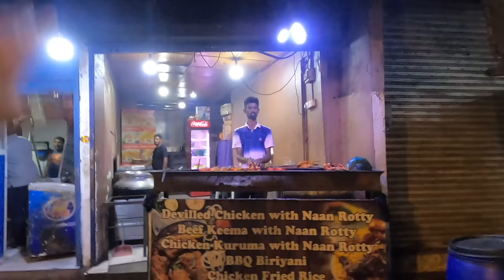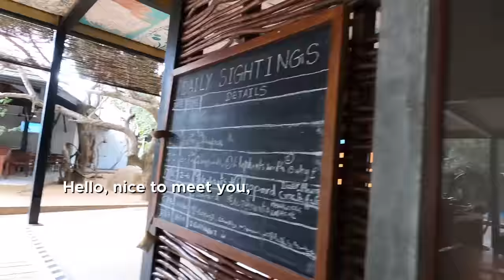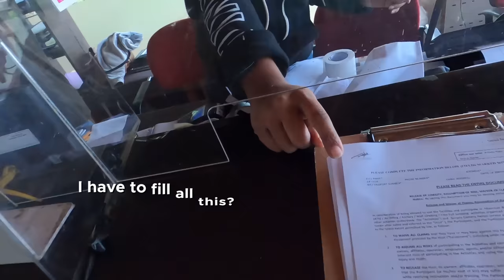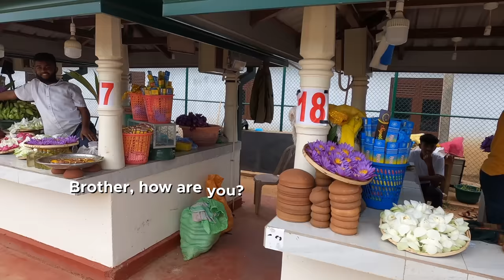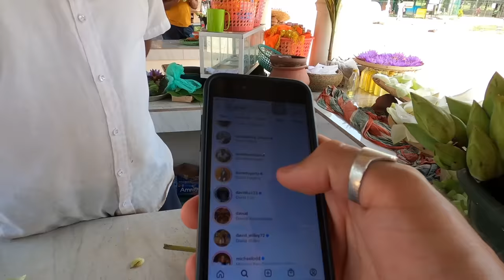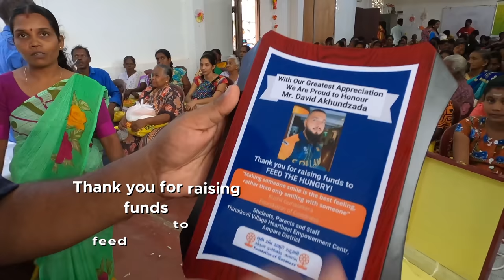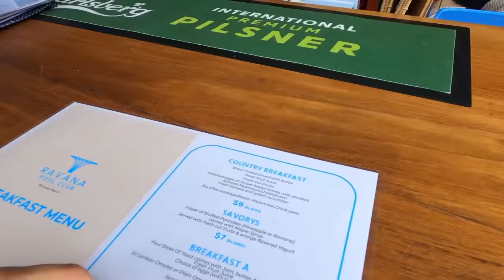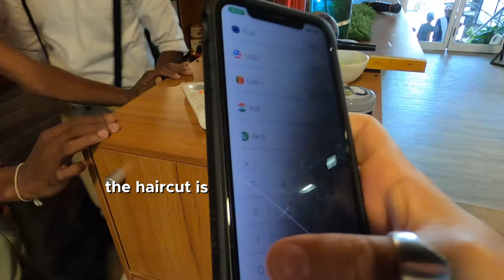Why YOU Should Travel To SRI LANKA | Short Vlogs With Closed Captions 🇱🇰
Sri Lanka has a special place in my heart and I put together this video to help new travelers to see the real side of Sri Lanka and what is possible on this magical island with amazing people. Enjoy! 🇱🇰

0:00 - Kandy Esala Perahera
3:15 - Kindest Man In Sri Lanka
7:14 - The Hotel With Crocodiles
11:03 - Becoming Chef For A Day
14:58 - Ziplining In Ella
18:56 - Temple Visit
22:37 - The Dinner With Private Chef
26:06 - The Donation Project
29:51 - The Day Club With Pool
33:23 - Hair Transformation
37:19 - Donation For A Kid
41:05 - Safari Trip, Yala
44:37 - Dessert Time
47:46 - The Biggest Elephant Gathering
50:58 - Another Side Of Colombo
54:44 - $180 Hotel
58:43 - Crazy Hotel Breakfast, Yala
01:02:12 - He Did This For Me
Quit my corporate job in September 2021 to chase new destinations and document my life. Now following my passion to create experience-driven travel videos with a human touch to them.